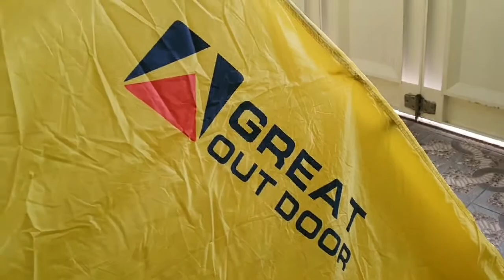CAMPING DIRUMAH AJA (CARA PASANG TENDA GREAT OUTDOOR JAVA 6 PRO)